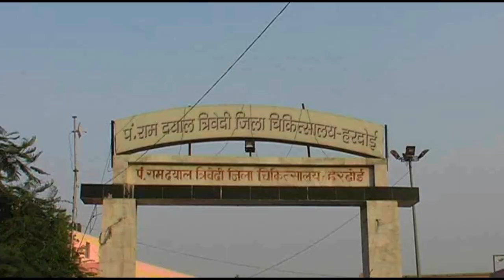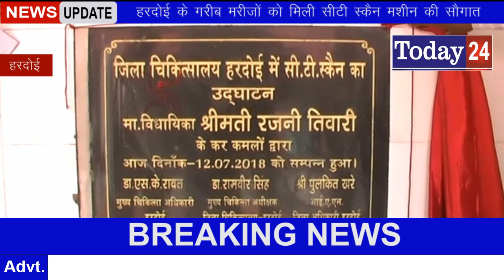हरदोई के गरीब मरीजों को मिली सीटी स्कैन मशीन की सौगात, -Today24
हरदोई जिला अस्पताल वैसे तो  विगत वर्षों से नेगेटिव खबरों के लिए जाना जाता है लेकिन अब उत्तर प्रदेश सरकार व जिलाधिकारी पुलकित खरे की मेहनत जिला अस्पताल के मरीजों के लिए राहत भरी खबर लेकर आई है जिला अस्पताल में आज जिलाधिकारी पुलकित खरे व विधायक रजनी तिवारी के नेतृत्व में फीता काटकर सिटी स्कैन मशीन का उद्घाटन किया है जिसके माध्यम से अब परेशान गरीब  असहाय मरीजों को लखनऊ दौड़ना नहीं पड़ेगा आने वाले समय में जिला अधिकारी के मुताबिक अन्य सुविधाओं से भी शहर के जिला अस्पताल को उत्कृष्ट किया जाएगा जिससे मरीजों का समुचित इलाज हो सके।
हरदोई के पंडित रामदयाल त्रिवेदी जिला चिकित्सालय में आज सिटी स्कैन मशीन का जिलाधिकारी पुलकित खरे और बीजेपी विधायक रजनी तिवारी ने फीता काटकर उद्घाटन किया है इस दौरान विधायक रजनी तिवारी ने कहा यह सिटी स्कैन मशीन हमारे हरदोई जिले के लिए सरकार के द्वारा दी गई एक बहुत बड़ी सौगात है जिसका उद्घाटन जिला अधिकारी सीएमएस की मौजूदगी में हो रहा है भारत के प्रधानमंत्री नरेंद्र मोदी ने लोगों की समस्याओं को ध्यान में रखते हुए अच्छे स्वास्थ्य व्यवस्था देने का संकल्प लिया है जिसके लिए यह एक कदम है यह हरदोई के लिए एक बड़ी उपलब्धि है वही जिला अधिकारी पुलकित खरे ने कहा हरदोई जिला अस्पताल में सिटी स्कैन मशीन का शुभारंभ हुआ है गरीबों का लखनऊ जाने में समय लगता था धनराशि खर्च होती थी गरीब मरीजों के धन और समय का व्यय नहीं होगा आने वाले समय में डायलिसिस हरदोई जिला अस्पताल में स्वीकृत हो गई है उसकी शुरूआत हो जाएगी और डायलिसिस के मरीजों को भटकना नहीं पड़ेगा साथ ही साथ पीको जिसमें छोटे बच्चों की केयर होती है जो शिशु जीवन से संघर्ष कर रहे होते हैं उसके लिए स्पेशल यूनिटी जिला अस्पताल में जल्द ही लगने वाली है राज्य सरकार ने स्वीकृत कर दिया है उसका भी हम लोग शुभारंभ कराएंगे आने वाले समय में जिला अस्पताल को और भी सुदृढ़ बनाया जाएगा इस दौरान जिला अधिकारी विधायक रजनी तिवारी ने अस्पताल का भी निरीक्षण किया और मरीजों का हाल-चाल भी पूछते नजर आए हरदोई जिला अस्पताल में इसके बाद मरीजों के लिए राहत भरी खबर है।

T.V. News

Application.

views!!!

News."